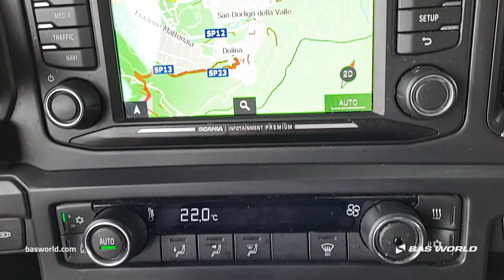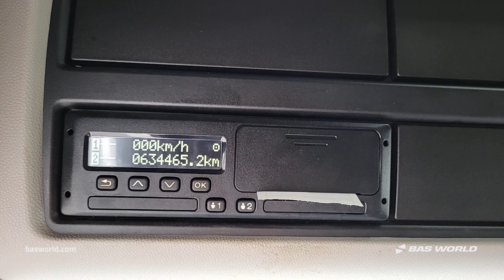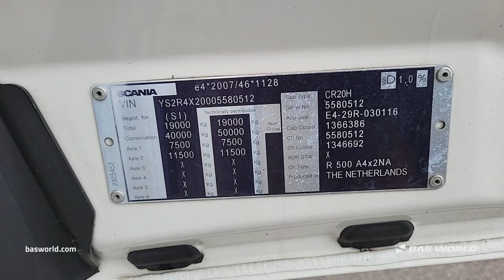70226517 Scania R